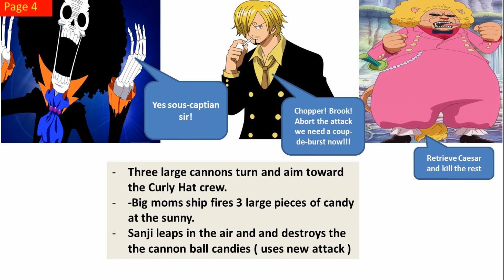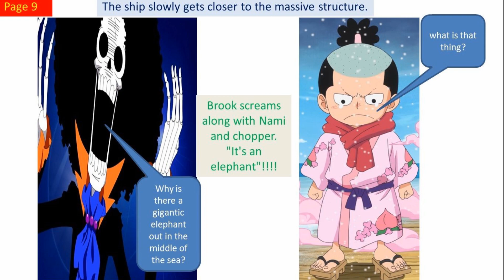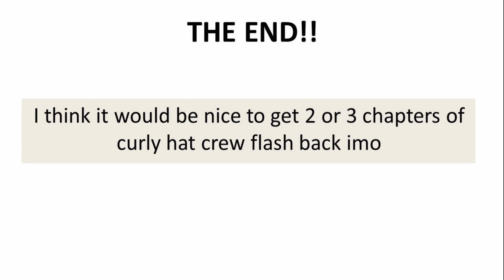One piece 807 Prediction/Discussion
One Piece Chapter 807 Prediction/Discussion
Give me your opinions about this chapter, I can not stand seeing my Sanji idol.
We will have chapter 807 on Thursday, November 19, 2015.
I will update new Chapters continuously through this chanel.

One Piece (Japanese: ワンピース Hepburn: Wan Pīsu?) is a Japanese manga series written and illustrated by Eiichiro Oda. It has been serialized in Shueisha's Weekly Shōnen Jump magazine since July 19, 1997, with the chapters collected into seventy-seven tankōbon volumes to date. One Piece follows the adventures of Monkey D. Luffy, a young man whose body gains the properties of rubber after unintentionally eating a Devil Fruit. With his diverse crew of pirates, named the Straw Hat Pirates, Luffy explores the ocean in search of the world's ultimate treasure known as "One Piece" in order to become the next Pirate King.